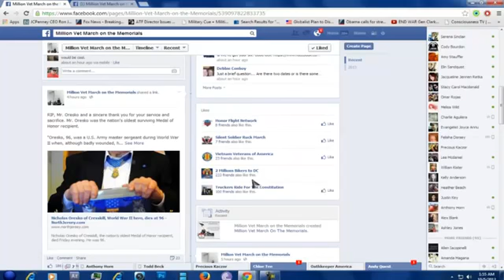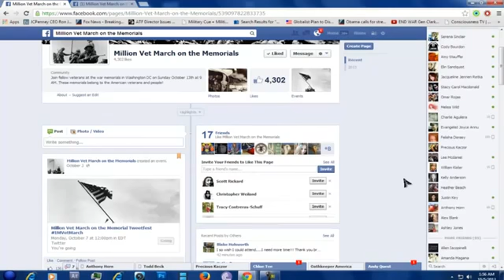BREAKING 1 MILLION VETERAN MARCH ON DC OCTOBER 13TH! by Blaine Cooper